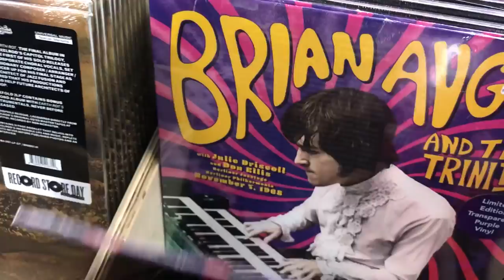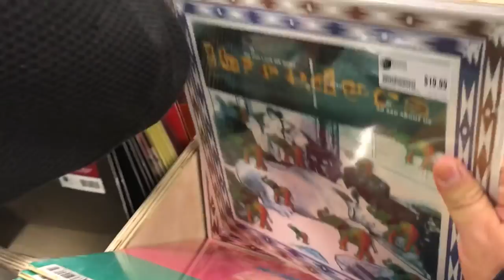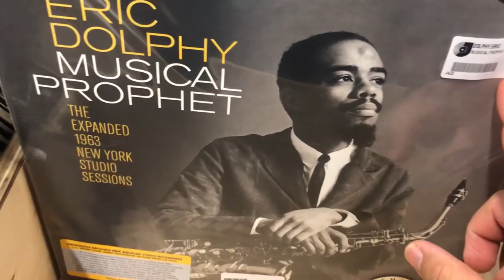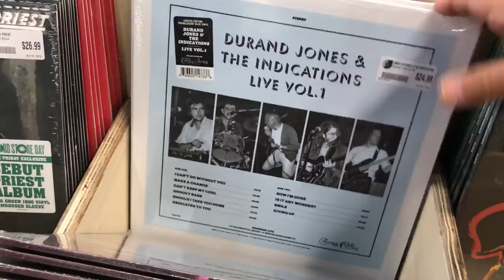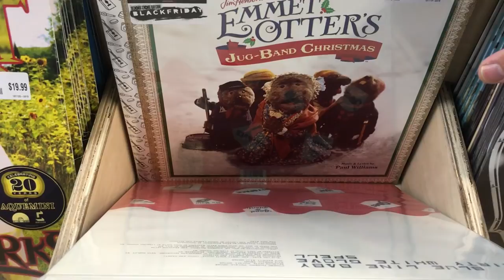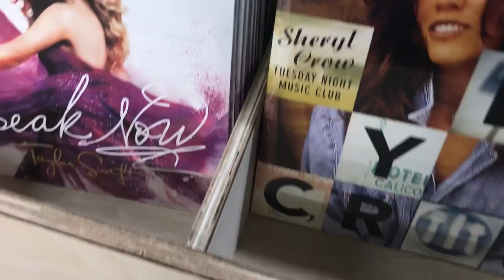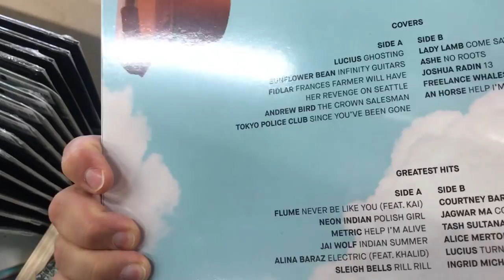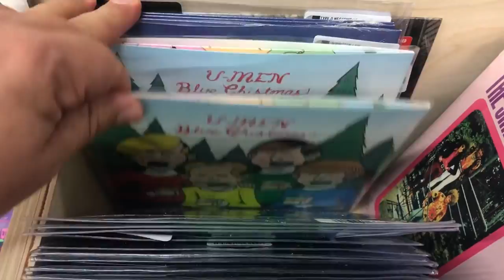En Vinyl #70 En Record Store Day ► Juegos Juguetes y Coleccionables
En Vinyl de paseo el dia de record store day en Dallas Texas